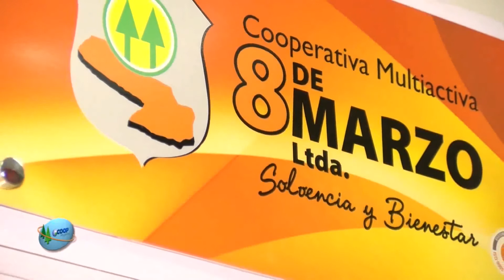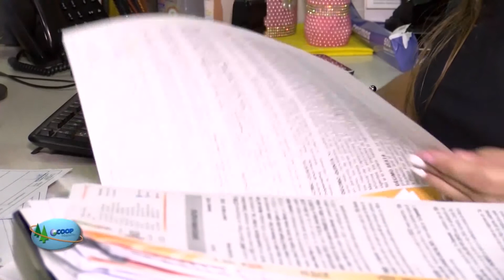Domingo 25 de abril, Bloque 6; Coop Magazine